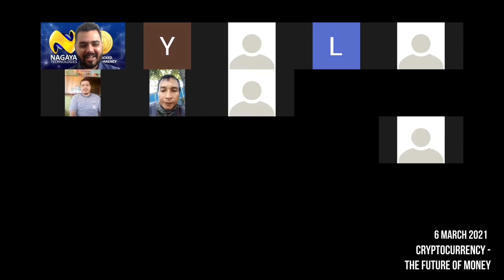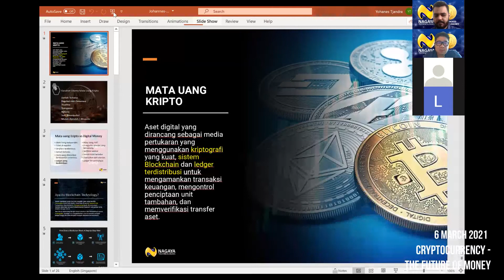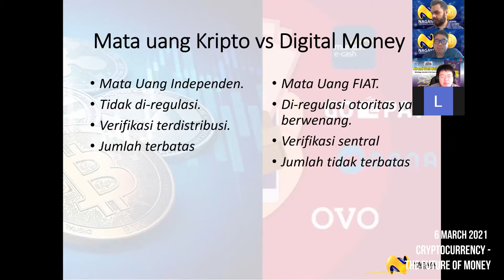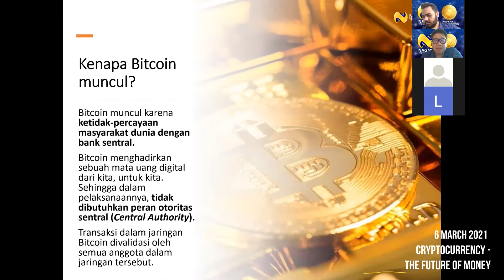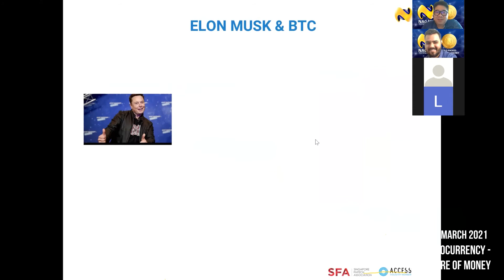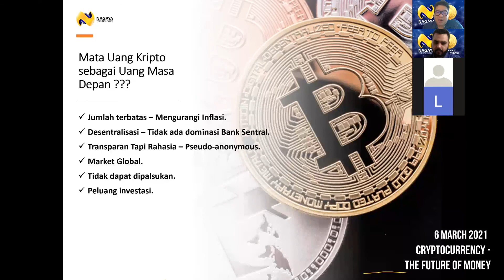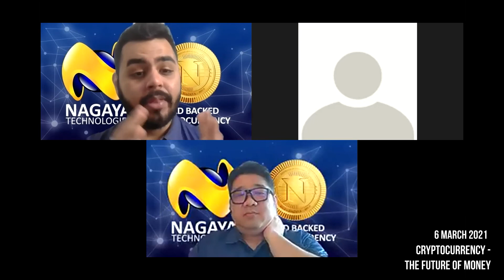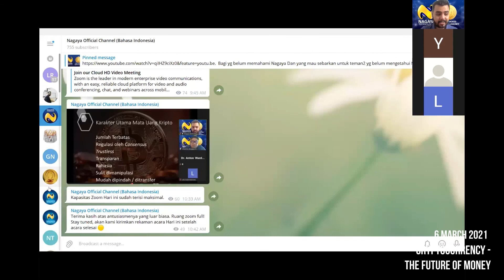Webinar Cryptocurrency The Future of Money | Nagaya Technologies x Komunitas Pengusaha Indonesia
Mata uang Kripto menghebohkan Dunia.

Bayangkan, Selama 7 Tahun terakhir, nilai Bitcoin telah meningkat sebesar 54.900%! SANGAT fantastis. Banyak figur-figur publik dunia mulai melirik Mata Uang Kripto sebagai instrumen investasi.
Namun, banyak juga yang kehilangan uang mereka berinvestasi di Dunia Mata Uang Kripto.
Apa prospek Mata Uang Kripto kedepannya, apa tantangannya dan tipe aset Kripto seperti apa yang baik untuk anda pegang?
NAGAYA Technologies bekerjasama dengan Komunitas Pengusaha Indonesia (KPI) menyelenggarakan Live Webinar "CRYPTOCURRENCY - The Future of Money" untuk membahasnya.

NAGAYA (NGY) - sebuah konsep baru atas aset digital hybrid yang telah dianugerahi penghargaan dengan mengintegrasikan keunggulan emas, saham, dan mata uang kripto untuk memaksimalkan nilainya. Temukan potensi aset digital generasi baru ini.

Lebih banyak video tentang kami:
NAGAYA Today – acara diskusi langsung tentang prospek ekonomi terkini yang diadakan setiap bulan pada hari Selasa pertama.

NAGAYA Animations – kami telah membuat rangkaian 4 buah video animasi yang mudah dipahami untuk menjelaskan konsep kontemporer NAGAYA (NGY).

Baca artikel terbaru kami!